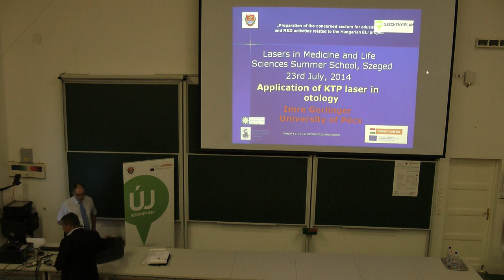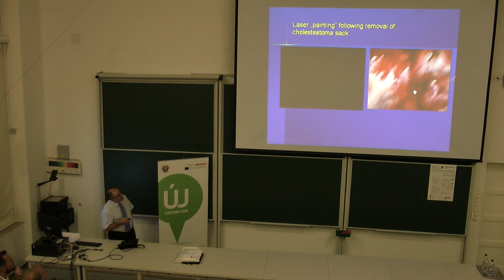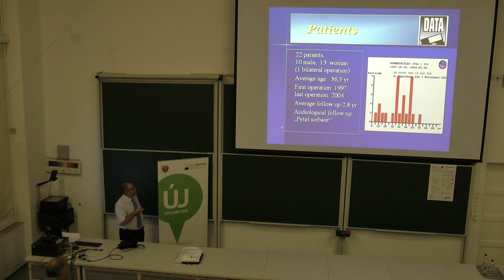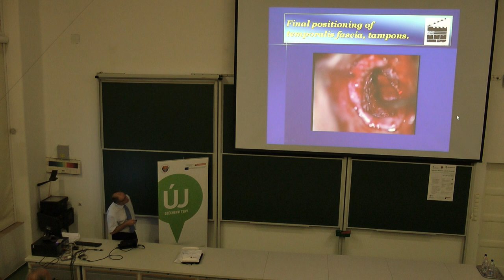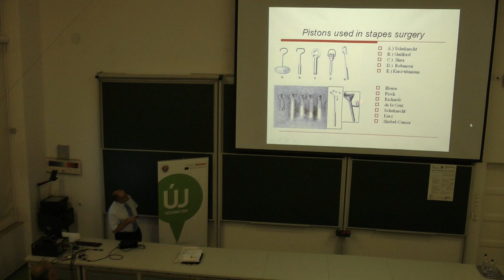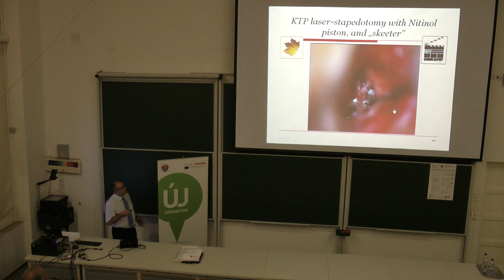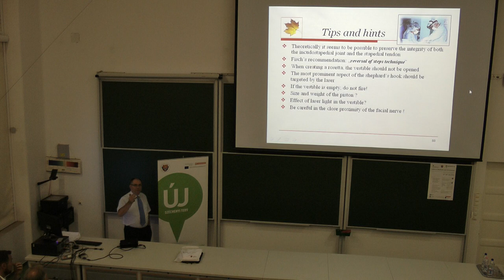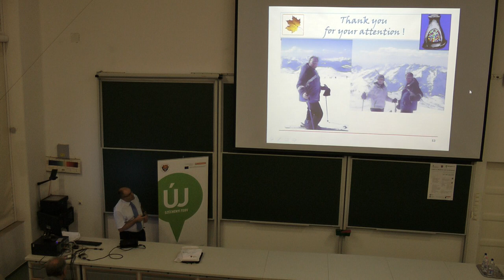LAMELIS23rdJuly2014 3 - Imre Gerlinger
Wednesday, 23rd July 2014
10:40–12:00
Imre Gerlinger
- Application of KTP laser in otology

LAMELIS 2014
Lasers in Medicine and Life Sciences
14th-25th July 2014